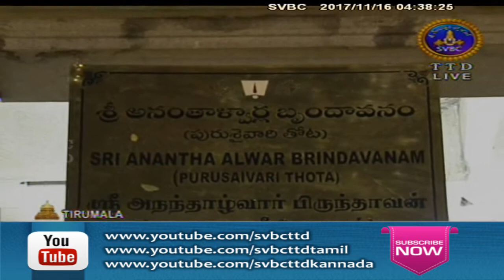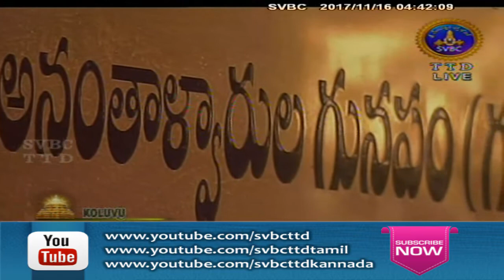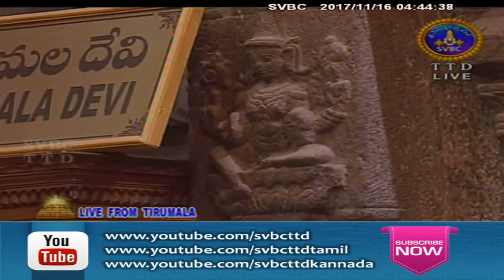Srivari Koluvu | 16-11-17 | SVBC TTD